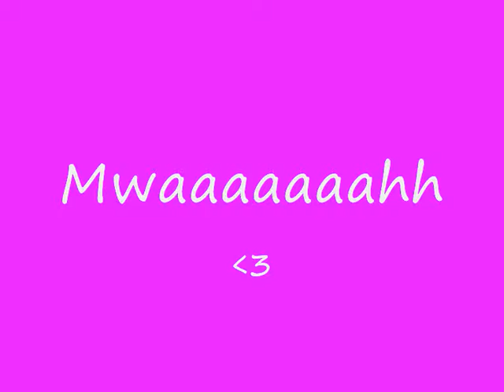Borito - Aaron Craig Smith (Diss)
Just a lil mess about song made for aaron craig smith obviously lol :P i love you man